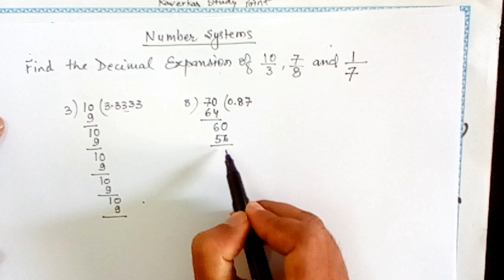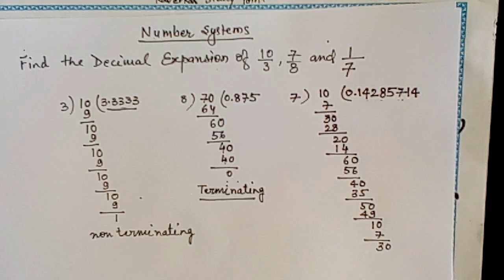Class 9 (Decimal Expansion)